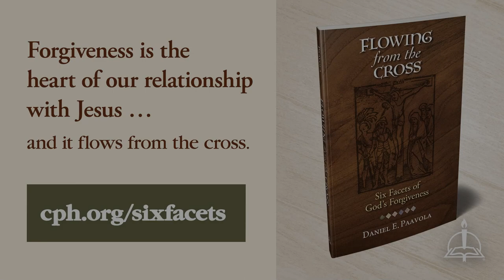0114 You Are a Son of God (Not the Son of God) - A Higher Things® Video Short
In Christ Jesus you are a son of God. You are an heir to the kingdom of heaven, washed clean in the blood of the Lamb at your baptism.